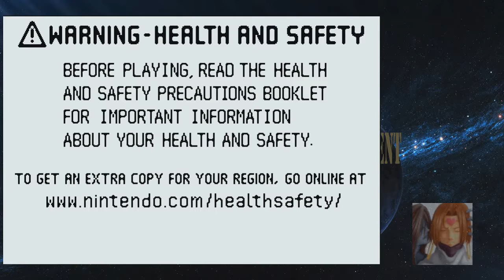FIESTA 2019 (Return to Training 05)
Zappa from Colony Drop Cosplay is plays FIESTA! Final Fantasy 5 Four Job Fiesta, an annual charity event for Child's Play via playing a challenge run of FF5

WHM/RED/BRD/DNC

SIEG ZEON!